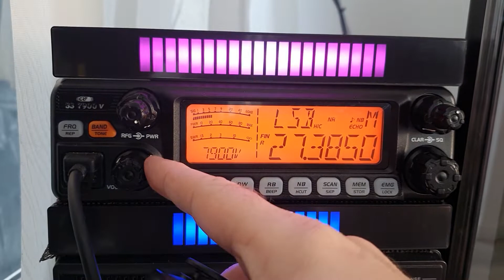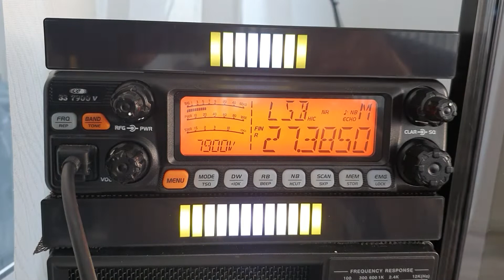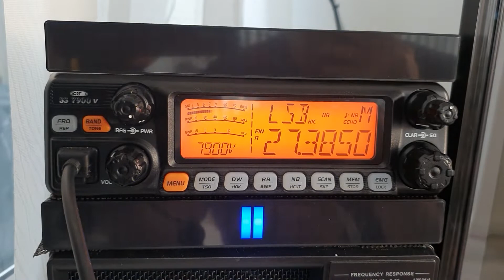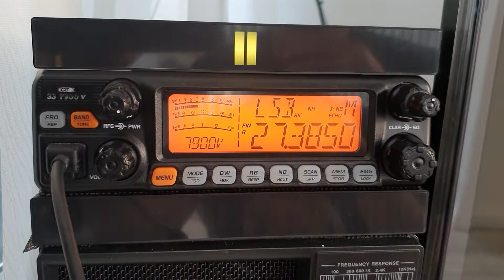250 Texas USA 🇺🇸!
Texas! TEXAS! USA 🇺🇸! 250 Texas. 27.385 mhz LSB on the CRT SS7900v.